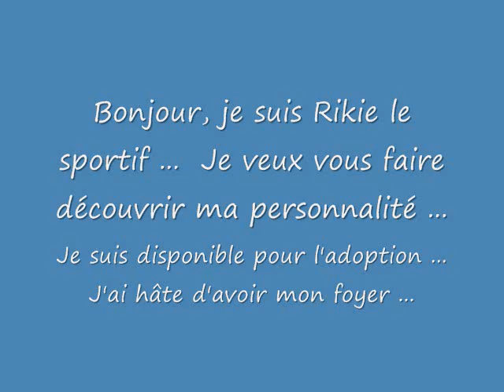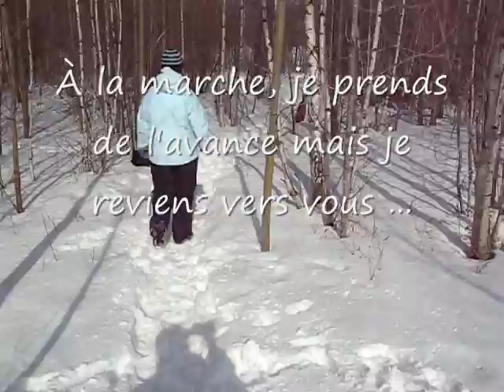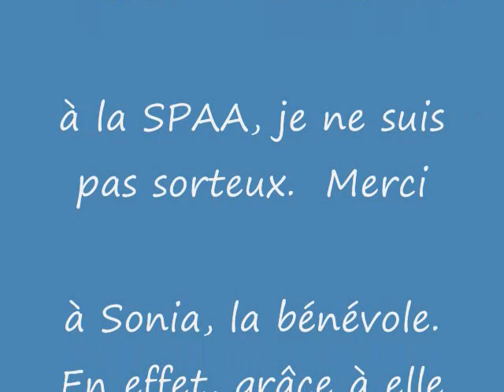Rikie le sportif ...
Bonjour, je suis Rikie et je suis un errant qui est à la Société Protectrice des Animaux d'Arthabaska depuis le 7 décembre 2011. Je n'ai pas été réclamé, je suis donc disponible pour l'adoption. Mon maître est parti de l'appartement où je restais et n'a plus donné signe de vie. J'ai été 5 jours seul à l'appartement. Je suis stérilisé.  Je suis de race boxer croisé berger allemand et je suis âgé de 1 an.  Je suis sportif comme le boxer et intelligent comme le berger allemand.  Je connais les mots "assis", "donne la patte" et "reste".  Je marche bien en laisse.  Je suis attentif.  J'aime jouer, je fais des sauts remarquables.  Je veux un foyer avec des gens actifs.   Hello, I'm Rikie and I am a wanderer who is at the Society for the Protection of Animals Arthabaska since December 7, 2011. I have not been claimed, so I am available for adoption. My master's gone from the apartment where I stayed and has not been heard from. I was only five days at the apartment. I'm sterilized. I breed German shepherd cross boxer and I am 1 year old. I like sports like boxing and intelligent German Shepherd. I know the words "sit", "give paw" and "rest". I walk well on leash. I am attentive. I like to play, I jump remarkable. I want a home with active people.